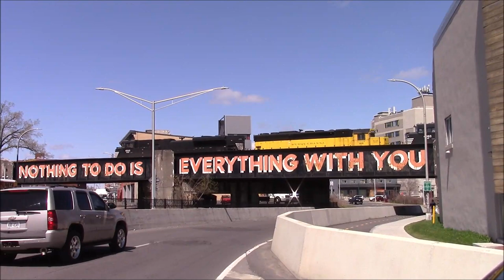88 Car Train To Syracuse In CNY, NYS&W EMD SD45-2 3634, SD70M-2 4060, SDS40-2 3022 & SD70M-2 4066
In The Mix To Pull A 88 car Train TO Syracuse NY, Drop That one & Hook onto another to drag South back to Cortland :) LOTS of video! Only 1/3 of what we collected on the day. THEN BACK to Chainsaws :)

The following four locomotives haul this long train UP to Syracuse & detaches to hook onto another group of cars to bring back to Cortland & beyond.,
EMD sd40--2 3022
EMD sd70M-2 4060 & 4066
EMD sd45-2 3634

MOST impressive to me was this little EMD sd33eco 3016 Hooked onto the entire 88 car consist and pulled them out of the way so the four locomotives could get to their next task.